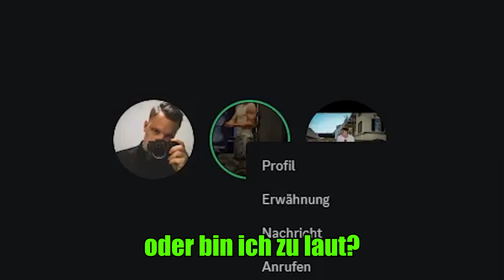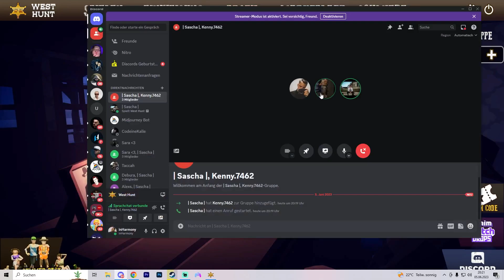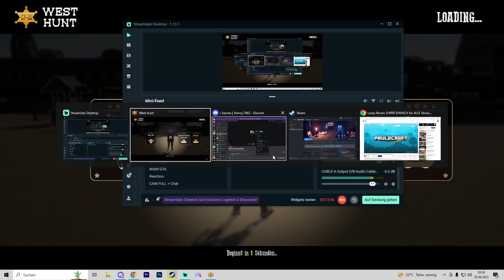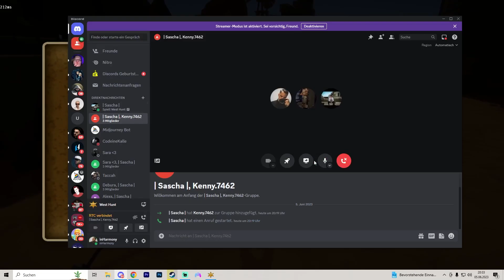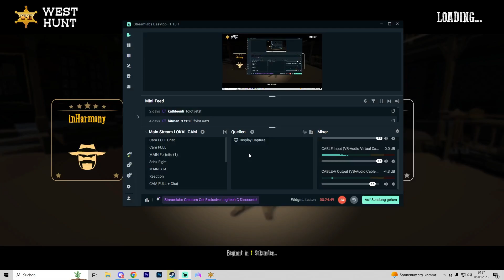DIESER ZUSCHAUER FORDERT UNS HERAUS! (West Hunt Deutsch)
Spiel: West Hunt